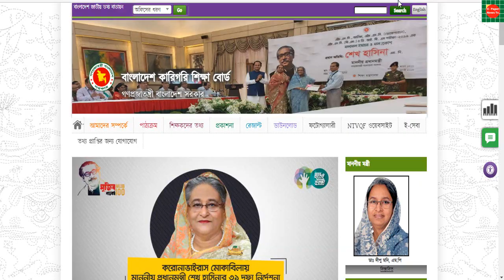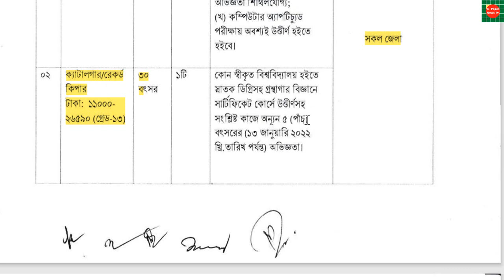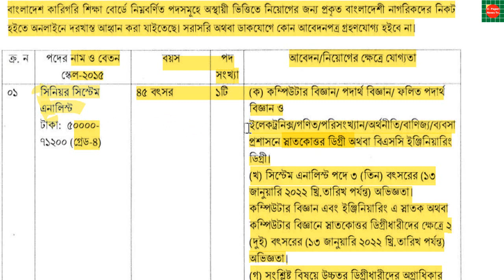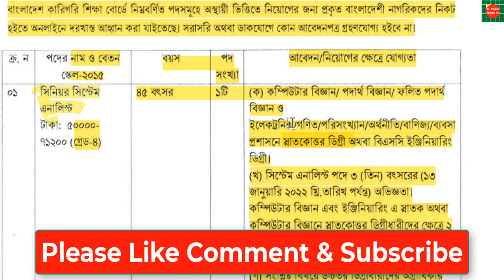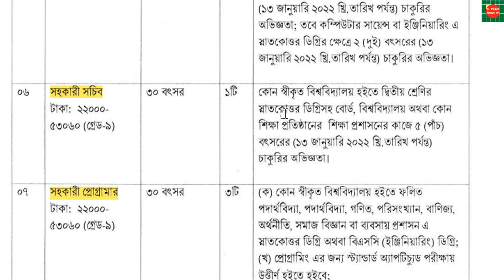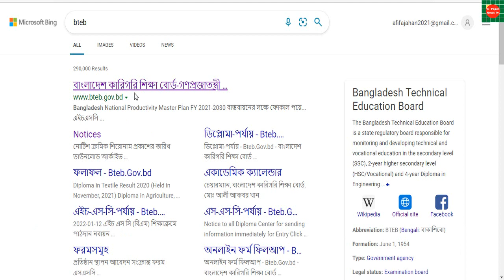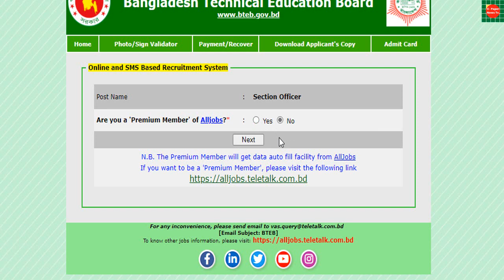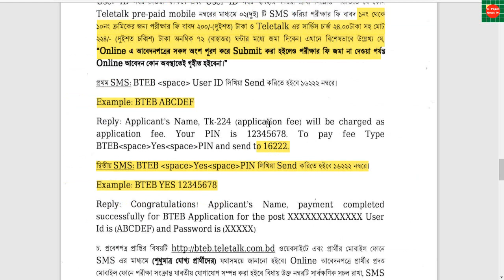👉bteb job circular 2022🔥বাংলাদেশ কারিগরি শিক্ষা বোর্ড নিয়োগ ২০২২🔥শিক্ষা অধিদপ্তর নিয়োগ ২০২২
,কারিগরি শিক্ষা অধিদপ্তর নিয়োগ ২০২২.বাংলাদেশ কারিগরি শিক্ষা বোর্ড নিয়োগ বিজ্ঞপ্তি ২০২২.karigori shikkha odhidoptor job circular 2022
বাংলাদেশ কারিগরি শিক্ষা বোর্ডের ১৩-২০ গ্রেডের বিভিন্ন পদে নিয়োগ বিজ্ঞপ্তি
বাংলাদেশ কারিগরি শিক্ষা বোর্ডের ৪র্থ-১০ম গ্রেডের বিভিন্ন পদে নিয়োগ বিজ্ঞপ্তি

👉 চাকরির ধরন:সরকারি
👉 প্রতিষ্ঠানঃ বাংলাদেশ কারিগরি শিক্ষা বোর্ড
👉 পদের নামঃঅনেক
👉 আবেদনের শুরুর তারিখ তারিখঃ ১৩ জানুয়ারি ২০২২
👉 আবেদনের শেষ তারিখঃ ১২ ফেব্রুয়ারি ২০২২
👉 শিক্ষাগত যোগ্যতা: ৮ম/এসএসসি/স্নাতক/
👉 বয়স:১৮-৩০/৩২/40/45
👉 বেতন গ্রেড:১৮/৫/৬/১৬/১৮
👉 বেতন স্কেল:৮৮০০-২১৩১০ টাকা

বাংলাদেশ কারিগরি শিক্ষা বোর্ড নিয়োগ বিজ্ঞপ্তি ২০২২,কারিগরি শিক্ষা বোর্ড নিয়োগ ২০২২,কারিগরি শিক্ষা বোর্ড নিয়োগ বিজ্ঞপ্তি ২০২২,বাংলাদেশ কারিগরি শিক্ষা বোর্ড নিয়োগ ২০২২,কারিগরি শিক্ষা বোর্ড,কারিগরি শিক্ষা অধিদপ্তর নিয়োগ ২০২২,কারিগরি শিক্ষা অধিদপ্তর নিয়োগ ২০২১,কারিগরি শিক্ষা বোর্ড নিয়োগ 2022,কারিগরি শিক্ষা বোর্ড নিয়োগ 2021,কারিগরি শিক্ষা অধিদপ্তর,কারিগরি শিক্ষা অধিদপ্তর নোটিশ,কারিগরি শিক্ষা অধিদপ্তর নিয়োগ,বাংলাদেশ কারিগরি শিক্ষা বোর্ড নিয়োগ 2022